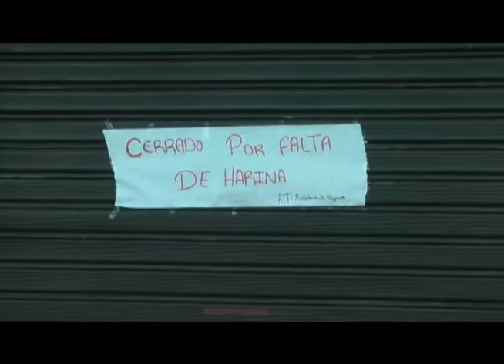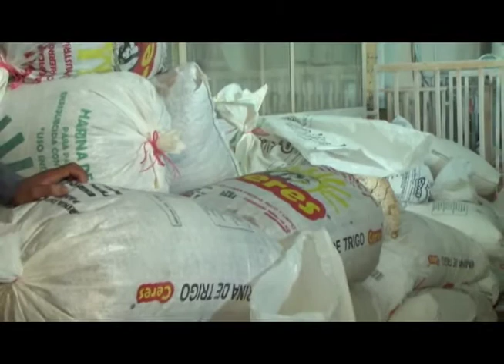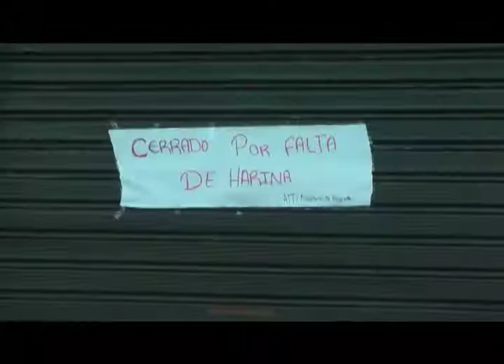TRP NOTICIAS 20/06/17